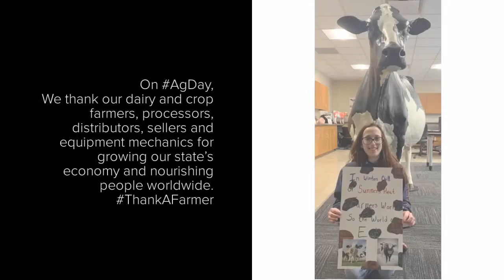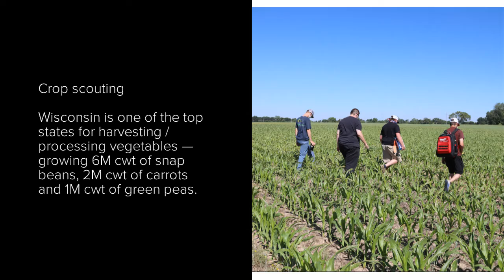Ag Day Celebration 2021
Wisconsin Agriculture and it's many sectors (farming, distribution, food processing, packaging, etc.) are critically important to Wisconsin's economy: to the tune of $105B annually. Wisconsin is home to nearly 65,000 farms covering over 14 million acres. Ag jobs account for 435,000 jobs, or nearly 12 percent of the state's employment. Wisconsin's Technical Colleges offer nearly 70 ag-related programs (view

This ag day, we are celebrating the importance of agriculture to the state and showing our appreciation for all the dedication and hard work shown by ag workers of all kinds.